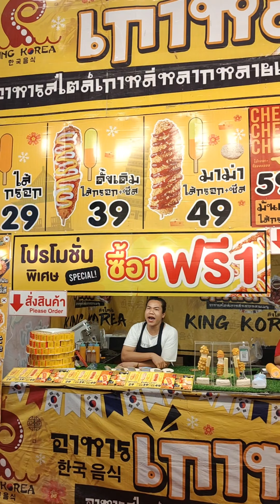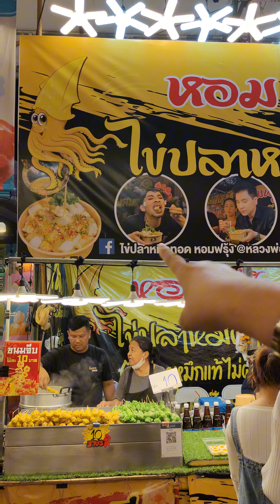ตะลุยกินงาน วัดไร่ขิง ปี 66